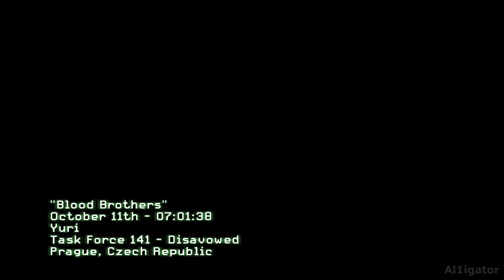Failed sniper mission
Blood Brothers | Call of duty : Modern Warfare 3 (2011) | Gameplay | HD